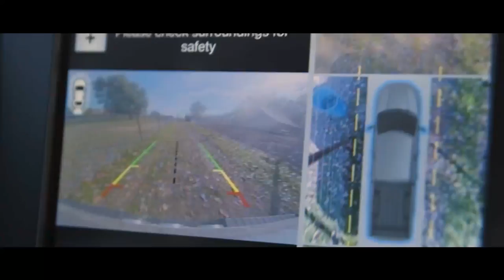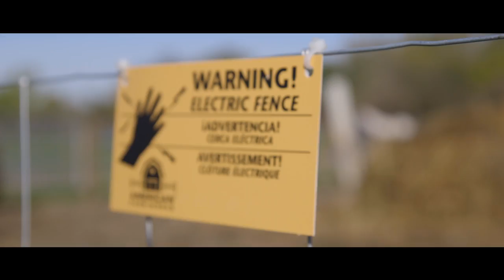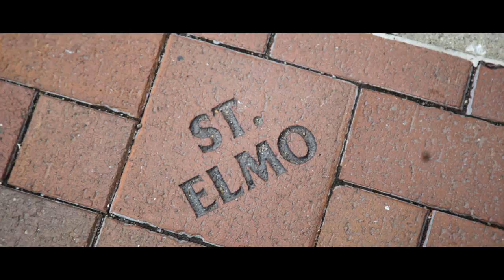A True Hoosier - Tony Katz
Tony gets challenged to embrace his "True Hoosier." His journey is nothing short of fantastic.